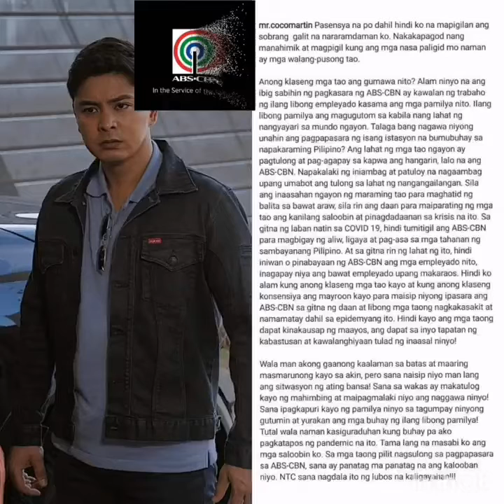ACTOR NA SI COCO MARTIN SOBRA ANG GALIT UKOL SA PAG SARA NG ABS CBN